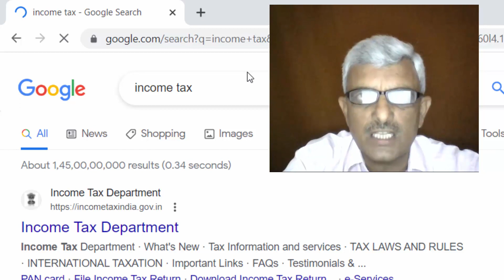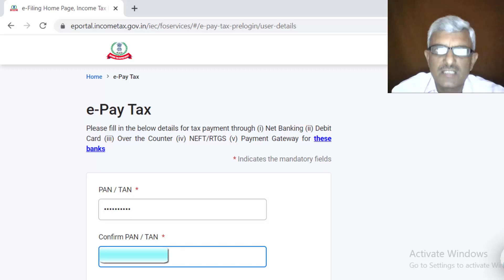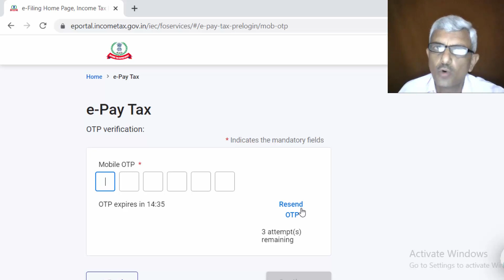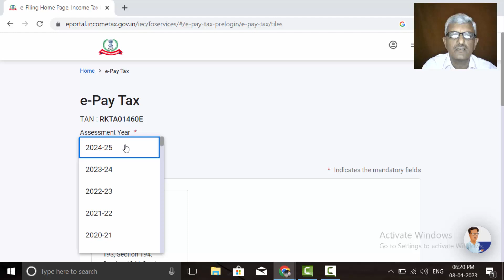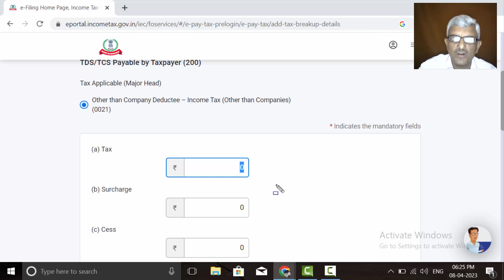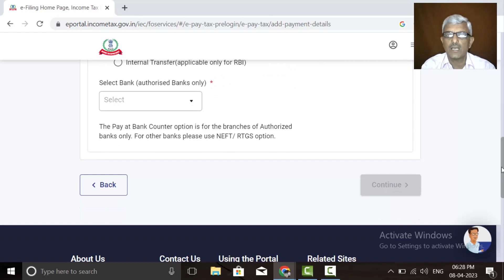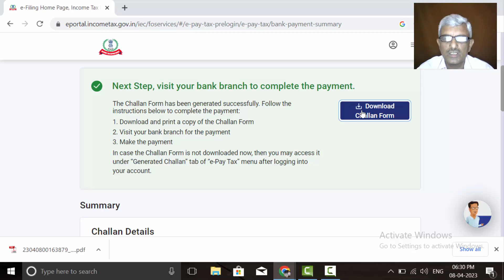HOW TO GENERATE NEW CHALLAN FOR T.D.S.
FROM FINANCIAL YEAR 2023-24, new ONLINE CHALLAN for T.D.S. (income tax) is compulsory to be generated...
Total processor is derived in this video..